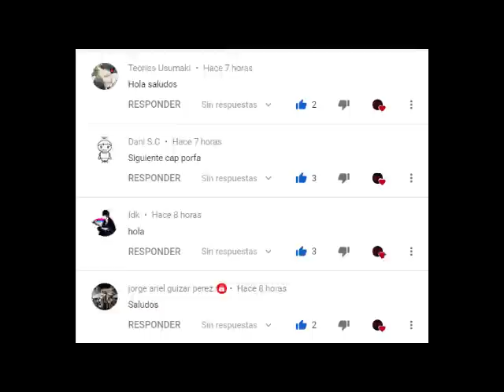Naruto; Amanecer Shinobi Capitulos 14 y 15|QHPS Naruto era un genio y tenia un Kekkei Genkai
Hola chicos este es un nuevo fic que se empezara a subir al canal y espero que lo compartan y les guste.